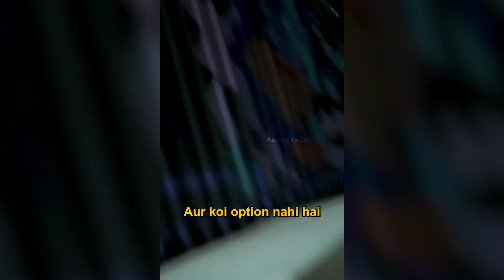Mavi Prank Ninja JOD | BGMS S2